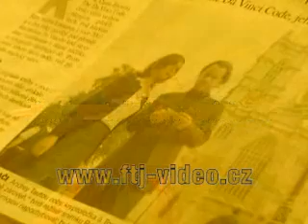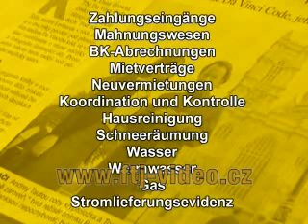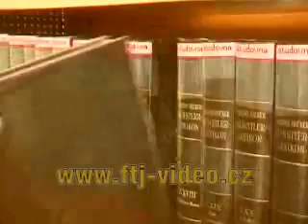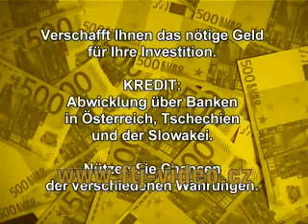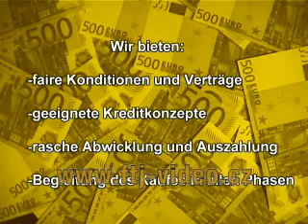FTJ VIDEO Vienna Invest